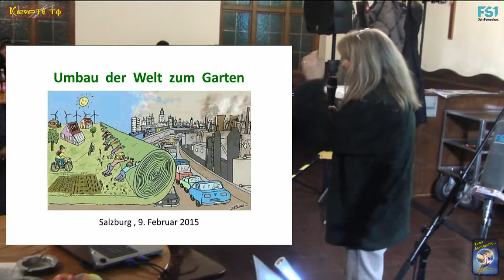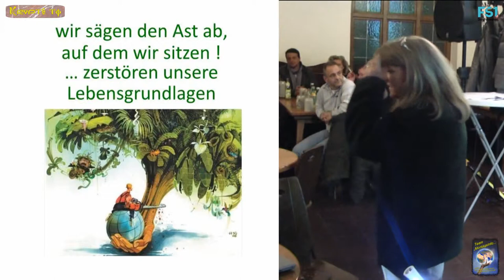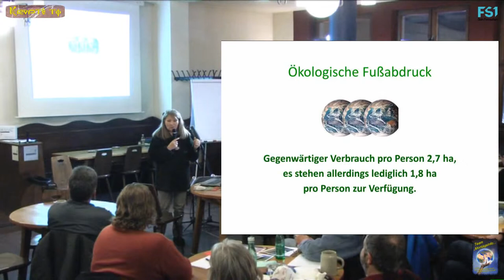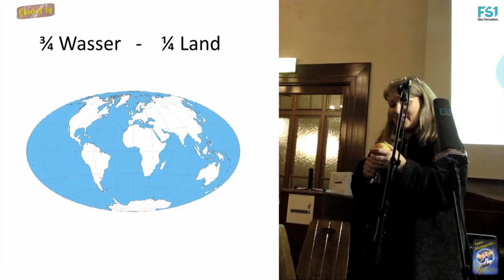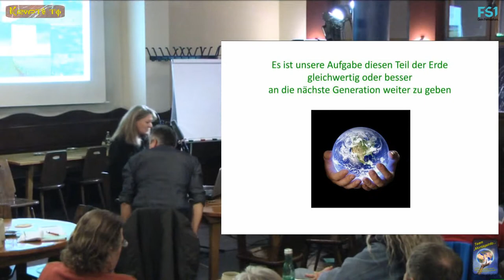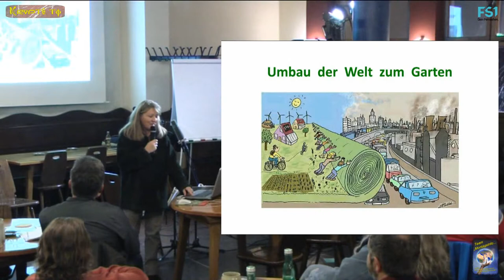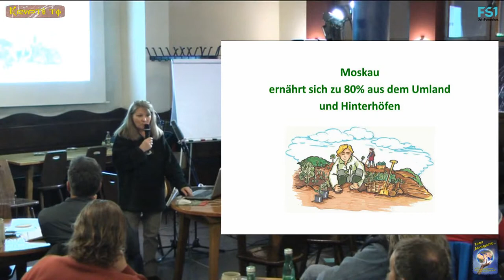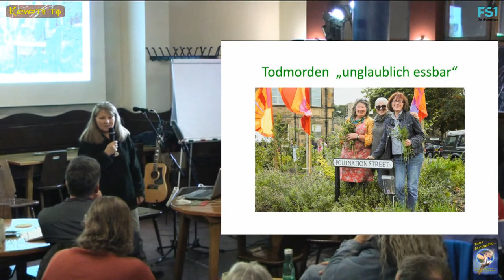7. MontagsInfo - Permakultur & GemeinschaftsGärtner mit Karin Frank - Teil 3bvon17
Wie jeden Monat trafen wir uns zum 7. Mal, am 9. Feber 2015, bei der MontagsInfo- Veranstaltung im Bräustübel Saal 4 in Salzburg.

Hier unter dem Motto „Ernährung“

Team- MontagsInfo

KRYPTO.TV

Produktion

Es sprachen:

"Karin Frank"

Sie stellt die Permakultur und GemeinschaftsGärtner vor

 "Manjolo"

Lachdenker ***

Lachrichtensprecher ***

Lachkrackmacher ***

von

Kamera, Schnitt
& Grafik:

Wir bedanken uns bei:

"Klaus Klatzel"

für die Live- Übertragung, auf den freien Bürgerradio:

"OKITALK"

Ebenfalls möchten wir uns bei:

FS1

Das Team:

"MontagsInfo...